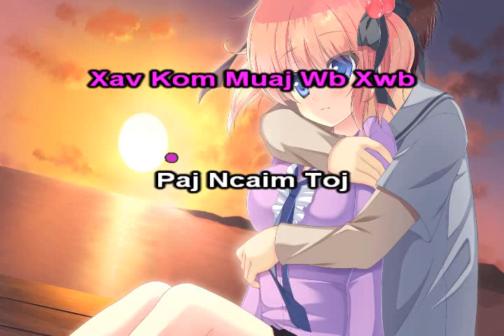Xav Kom Muaj Wb Xwb Instrumental + Lyrics - Paj Ncaim Toj